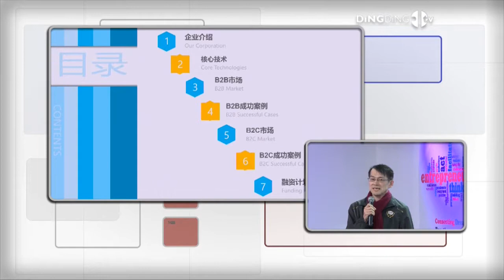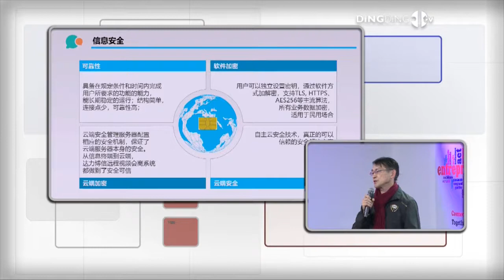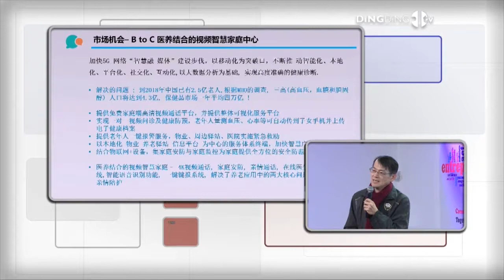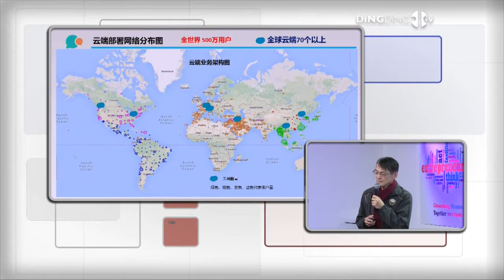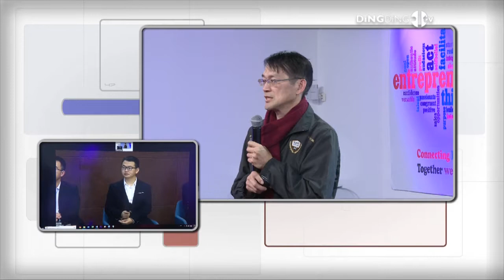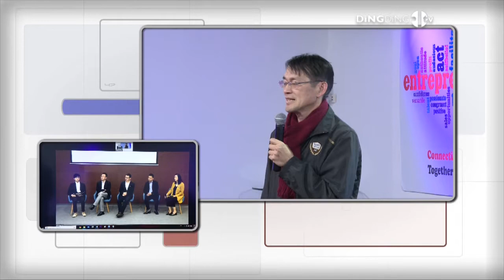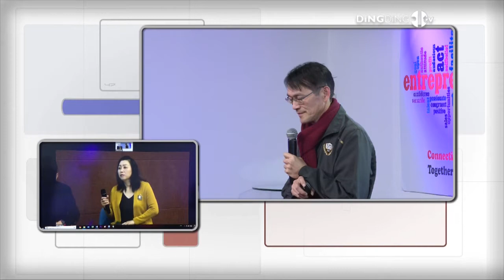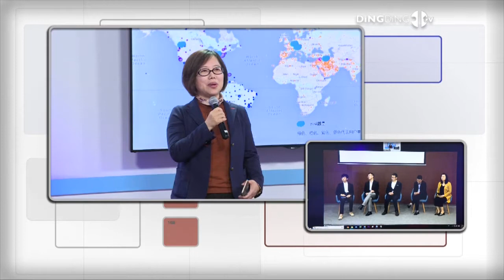硅谷对话横琴—— Ping Show项目路演+导师点评